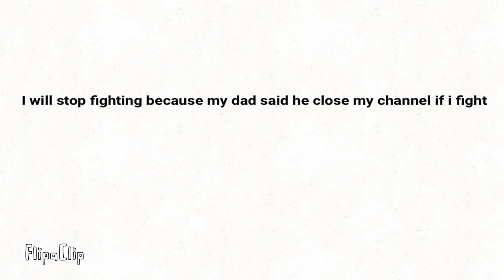Announcement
FlipaClip - Annoucement